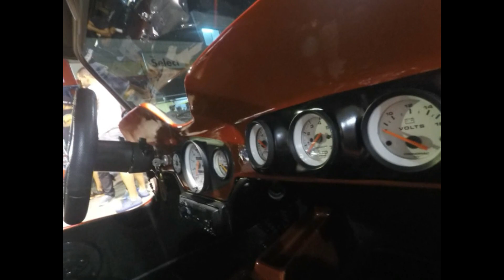Encontro de amigos - Bugueiros de Praia Grande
Imagens do encontro de bugueiros que aconteceu n=entre os dias 24 e 26 de agosto de 2017.